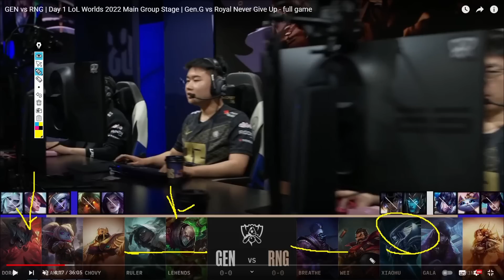GenG vs RNG gra 1 VOD Review early game [Worldsy 2022]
Analiza najlepszego early game z 2 pierwszych dni mistrzostw świata 2022 z dużym naciskiem na synchronizacje mapy i jungle pathingu

Spis treści:
00:00 Draft
13:13 Gra